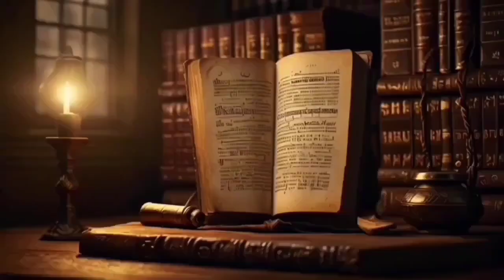पंथों में ना सख्त हूँ भाई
अंधा कोई भक्त हूँ भाई।

मैं करता हूँ खुद की पूजा,
मेरा ईश्वर मैं ना दुजा।
जन्म से खुद को  हिन्दू पाऊँ
पड़े जरूरत सिख बन जाऊँ।
कभी जरूरत मुस्लिम भो हूँ,
कभी बनूँ मैं  मैौद्ध  ईसाई।
क्योंकि मैं अनासक्त हूँ भाई,
नहीं पंथ  का भक्त हूँ भाई।

पंथ ज्ञान के रस्ते सारे,
तो सब के सब हुए हमारे।
गणित कभी बायो  पढ़ता हूँ,
पुस्तक से खुद को गढ़ता हूँ।
पर इनकी ना करता पूजा,
पड़े जरूरत पढ़ता दुजा।
निजप्रज्ञा अभिवर्धन राही,
ज्ञानासक्त हरवक्त भाई?
नहीं किसी का भक्त हूँ भाई।

मेरा तन हीं मेरा धन हैं,
तनमन अर्पित हीं निज मन है।
मैं हूँ तो ये पंथ है सारे,
देश धर्म भी बने हमारे।
मुझसे हीं ये सब फलते हैं,
खुद में हीं अनुरक्त  हूँ भाई।

अजय अमिताभ सुमन